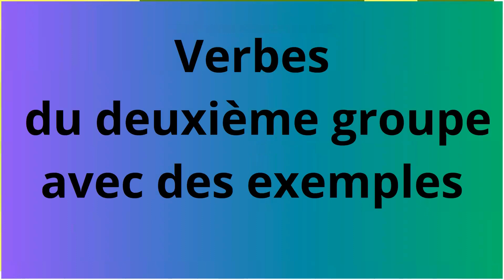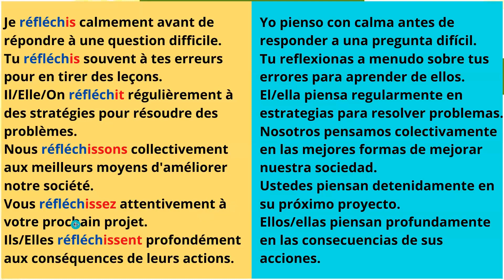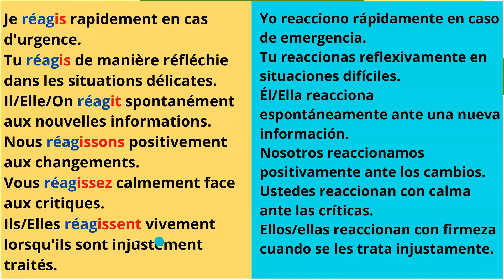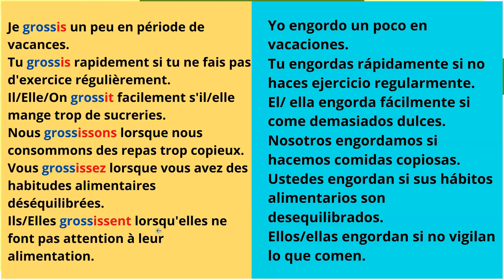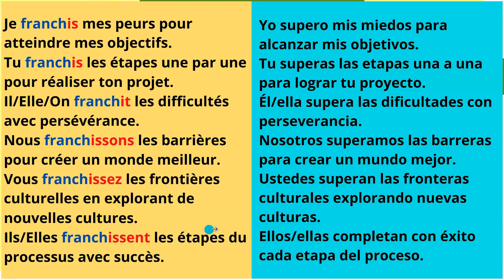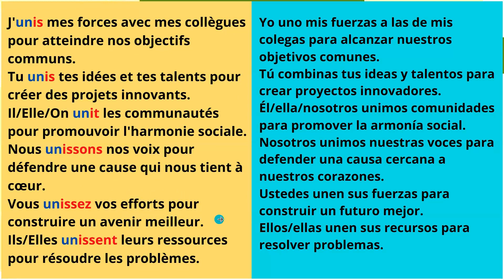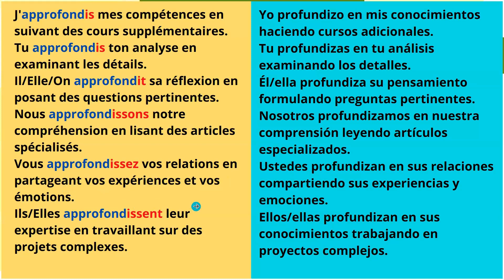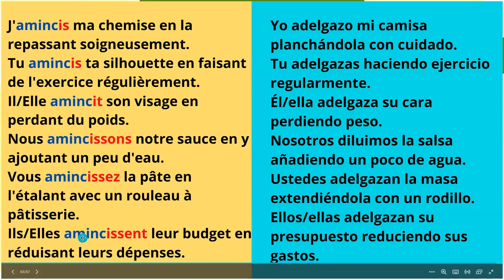Los verbos del segundo grupo en francés / Les verbes du deuxième groupe en français.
Son aquellos que terminan en "-ir" en su forma infinitiva y cuyo radical experimenta cambios en la conjugación. A diferencia de los verbos del primer grupo (-er) que siguen un patrón regular, los verbos del segundo grupo tienen algunas variaciones en su conjugación. Aquí tienes algunos ejemplos de verbos del segundo grupo:

Finir (terminar):

Je finis (Yo termino)
Tu finis (Tú terminas)
Il/Elle/On finit (Él/Ella termina)
Nous finissons (Nosotros terminamos)
Vous finissez (Vosotros termináis)
Ils/Elles finissent (Ellos/Ellas terminan)
Choisir (elegir):

Je choisis (Yo elijo)
Tu choisis (Tú eliges)
Il/Elle/On choisit (Él/Ella elige)
Nous choisissons (Nosotros elegimos)
Vous choisissez (Vosotros elegís)
Ils/Elles choisissent (Ellos/Ellas eligen)
Réussir (tener éxito):

Je réussis (Yo tengo éxito)
Tu réussis (Tú tienes éxito)
Il/Elle/On réussit (Él/Ella tiene éxito)
Nous réussissons (Nosotros tenemos éxito)
Vous réussissez (Vosotros tenéis éxito)
Ils/Elles réussissent (Ellos/Ellas tienen éxito)
Choisir (elegir):

Je réfléchis (Yo reflexiono)
Tu réfléchis (Tú reflexionas)
Il/Elle/On réfléchit (Él/Ella reflexiona)
Nous réfléchissons (Nosotros reflexionamos)
Vous réfléchissez (Vosotros reflexionáis)
Ils/Elles réfléchissent (Ellos/Ellas reflexionan)
Estos son solo algunos ejemplos de verbos del segundo grupo en francés. Recuerda que es importante aprender y estudiar cada verbo individualmente, ya que pueden tener algunas irregularidades o variaciones en su conjugación.